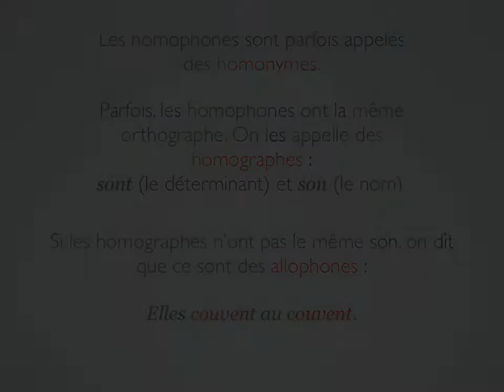homophones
Cours sur les homophones